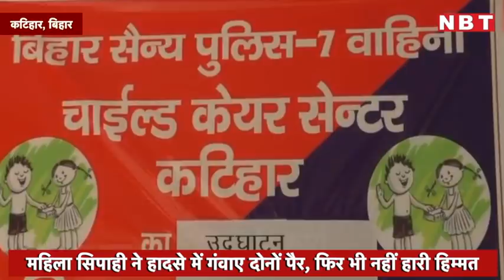International Women's Day Special: हादसे में कट गए दोनों पैर...ये कहानी आपको जीना सिखा देगी | NBT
International Women's Day Special: हादसे में कट गए दोनों पैर...ये कहानी आपको जीना सिखा देगी | Constable Vibha Kumari Katihar

हादसे में कट गए दोनों पैर... फिर भी जिंदगी की बेहद कठिन घड़ी में हार नहीं मानी। आज महिला सशक्तिकरण की नई रोल मॉडल हैं यह महिला सिपाही। वो कहते हैं ना कि अगर दिल में कुछ कर गुजरने की तमन्ना हो तो बड़ी से बड़ी मुश्किल भी आपका रास्ता नहीं रोक सकती।

इस बात को सही साबित करके दिखाया है बिहार के कटिहार की इस महिला सिपाही है। इनका नाम है विभा कुमारी, जिन्होंने अपनी जिंदगी की बेहद कठिन घड़ी में भी खुद को हारने नहीं दिया।

7 दिसंबर साल 2019 को कटिहार बीएमपी-7 से छुट्टी के दौरान अपने घर जाते समय बख्तियारपुर जंक्शन के पास ट्रेन की चपेट में आने से विभा के दोनों पैर कट गए थे। इस हादसे ने विभा के अरमानों पर गहरी चोट दी। इस हादसे की वजह से विभा की जिंदगी ही बदल गई।

इस हादसे के बाद विभा को लगने लगा जैसे उनकी पूरी दुनिया ही उजड़ गई है। लेकिन बावजूद इसके उन्होंने हिम्मत नहीं छोड़ी। बेहद लंबे इलाज के बाद आखिरकार वह फिर से खुद को मजबूत बनाते हुए वापसी करने में सफल रहीं। अपने मजबूत हौसलों के साथ वह ड्यूटी पर तो लौटीं, अब वह बीएमपी-7 में चाइल्ड केयर यूनिट में बड़ी जिम्मेदारी संभाल रही हैं।

कटिहार पुलिस लाइन चाइल्ड केयर यूनिट में मुख्य संचालिका की जिम्मेदारी संभालने वाली विभा कुमारी मूल रूप से नालंदा जिले से हैं। साल 2015 से ही वह बीएमपी-7 में पोस्टेड हैं।

दरअसल, नौकरी की व्यस्तता के चलते महिला सिपाही अपने बच्चों की देख-रेख नहीं कर पाती हैं। उनकी केयर नहीं कर पाने को लेकर वह बहुत परेशान रहती हैं। ऐसे में विभा कुमारी केवल एक जिम्मेदार सिपाही की तरह अपनी ड्यूटी नहीं निभा रहीं, बल्कि बच्चों के साथ घुल-मिलकर उनकी देख-रेख करती हैं।

खुद महिला सिपाही भी मानती हैं कि ड्यूटी के साथ बच्चों को संभालने के चलते उन्हें काफी परेशानी का सामना करना पड़ता था। लेकिन अब चाइल्ड केयर में जिस तरह से बच्चों को संभाला जा रहा उससे उन्हें मदद मिल रही है। कमांडेंट की पहल पर चाइल्ड केयर यूनिट बनने से उन्हें बड़ी राहत मिली है।

इतने बड़े हादसे में अपना दोनों पैर गंवाने के बाद भी विभा बुलंद हौसलों के साथ अपनी जिम्मेदारी को बखूबी निभा रही है। ऐसे में बाकी महिला सिपाही अपने बच्चों को लेकर खुद निश्चिंत मानती हैं, उनको यही लगता है कि उनके बच्चे अपनी मौसी के पास हैं। आज विभा कुमारी की कहानी वाकई उन महिलाओं के लिए बेहद प्रेरक है जो समाज की मुख्य धारा से जुड़कर अपनी पहचान बनाना चाहती हैं।